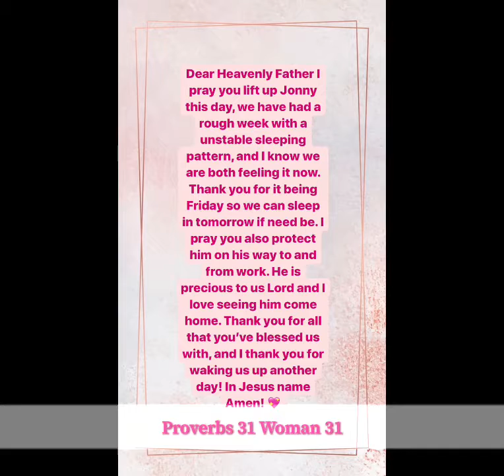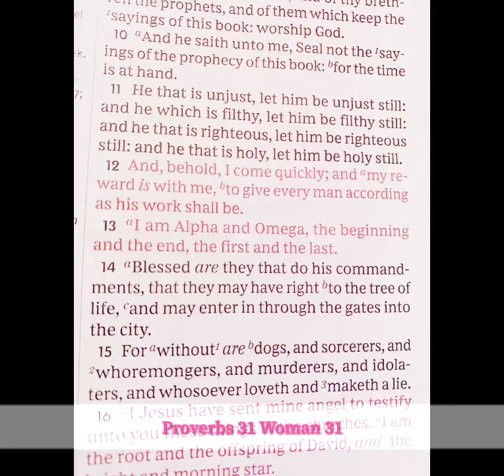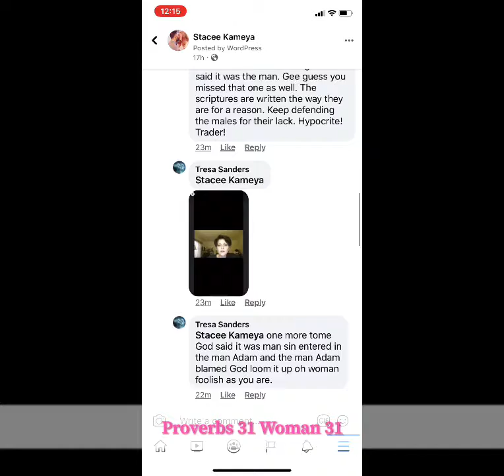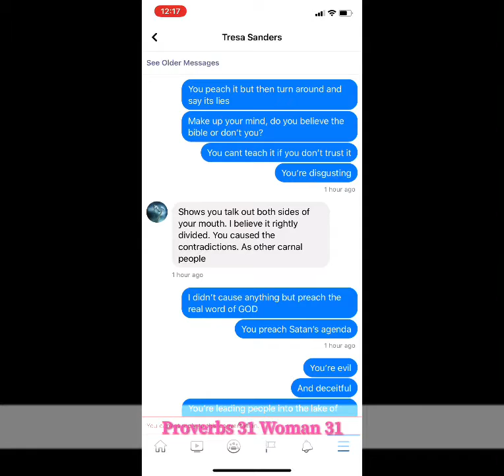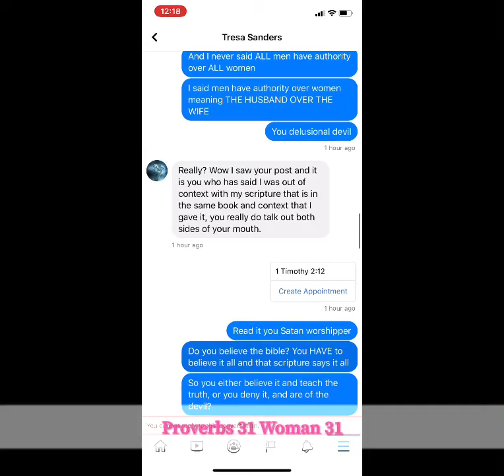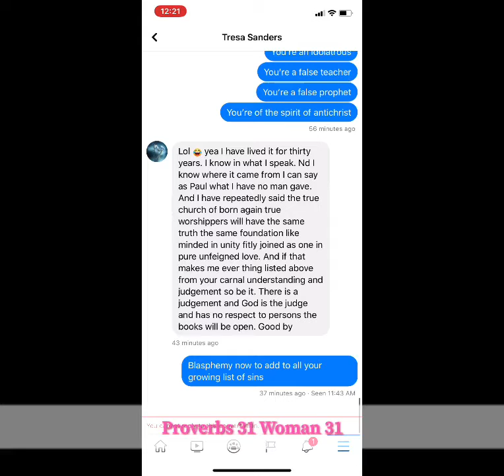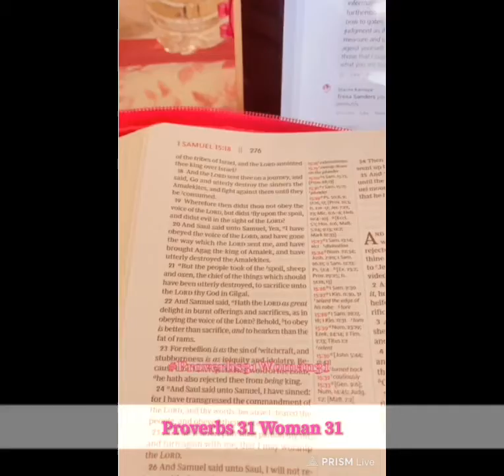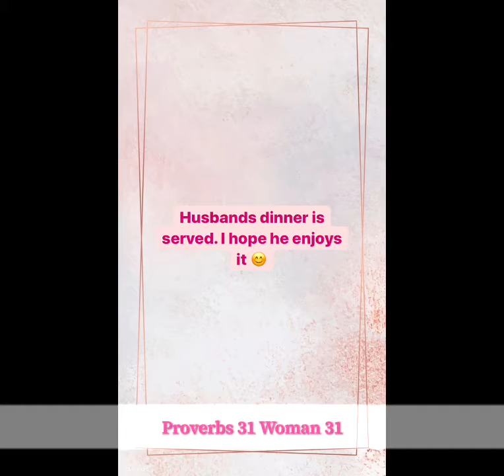Friday Proverbs 31 Diary Entry 75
Today was a long long long day! But my sleep pattern will be back on schedule thanks to my sacrifice, I’m still trying to figure out how I stayed wide awake all day, not once did I feel like I needed sleep... I been up since 2:38am... I should have been feeling dead at like 11am, or 3pm... or 7pm. but I was wide awake and baking, cleaning, doing laundry, and cooking... I don’t know how I did it. I also wrote another blog post:

Anyways God bless you all! Goodnight

- Stacee Kameya